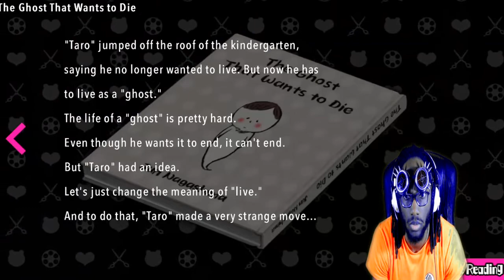This level of Disrespect is Nuts| Ultra-Despair Girls| Danganronpa| Ep.20